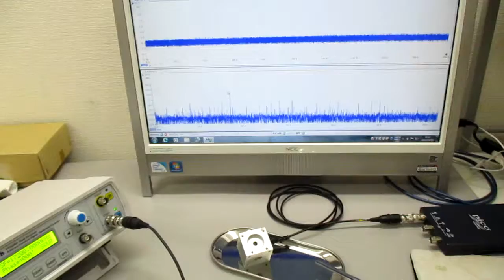空中超音波のコントロールシステム ultrasonic-labo